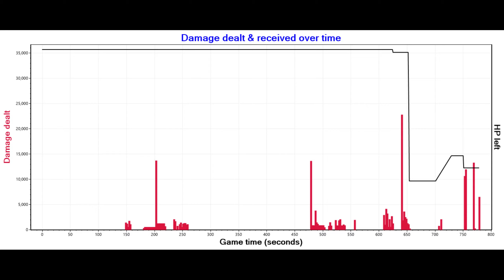World of Warships - JINAN AIRSHIP ESCORT STEALING VICTORY - [GBONM] telxinos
This channel was created so that members of the GBOA community could upload videos of battles and also videos concerning the two Clans GBONM, GBONS and the Greek community in World of Warships .

Το κανάλι αυτό δημιουργήθηκε ώστε τα μελη της κοινοτητας GBOA να μπορουν να ανεβαζουν βιντεο απο μαχες αλλα και βιντεο που αφορουν τις δυο Clan GBONM , GBONS και την Ελληνική κοινοτητα για το παιχνιδι World of Warships  .

00:00 - Intro
04:27 - Puerto Rico sunk
10:59 - Schlieffen and Yamato sunk
12:44 - Großer Kurfürst sunk
13:06 - Venezia sunk